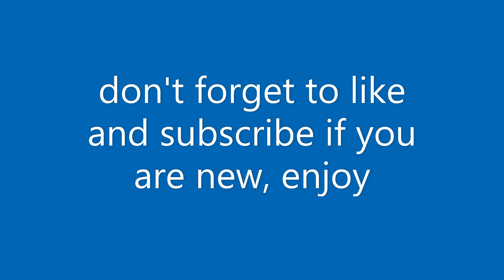skate 3 lets play episode 11 more carvatron